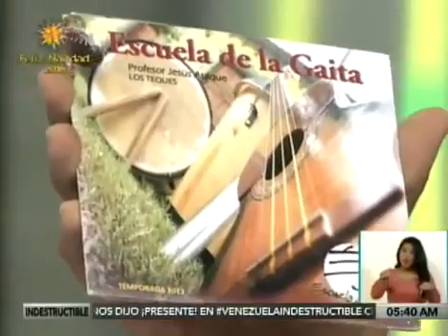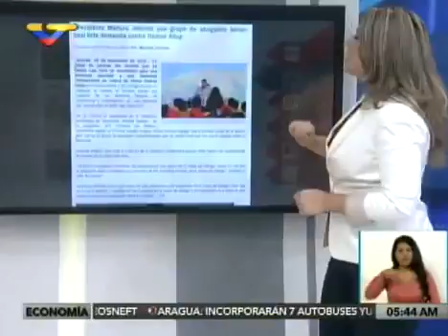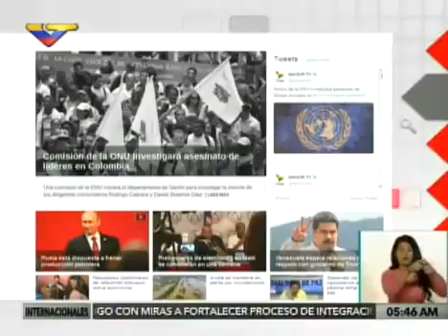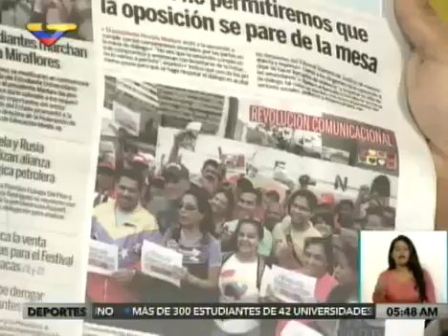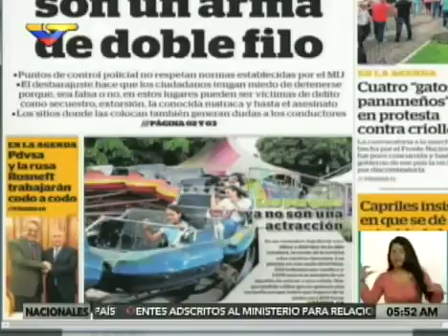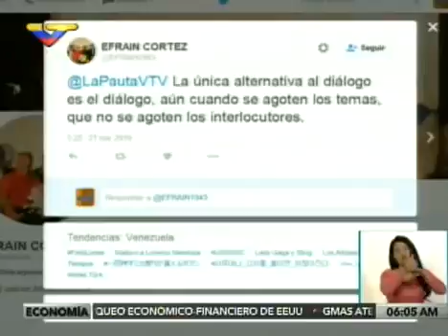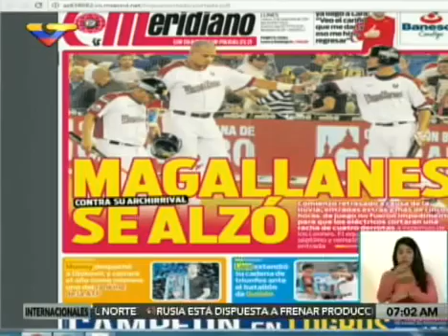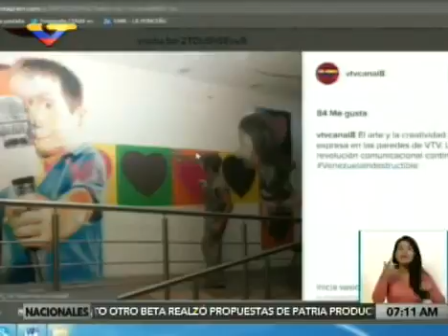La Pauta de Hoy 2016.11.21 (Prensa)